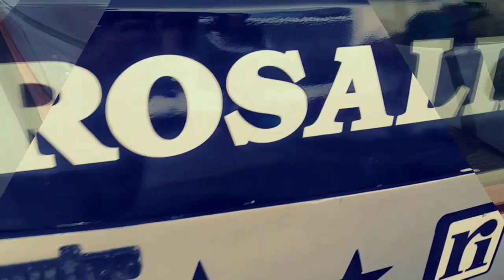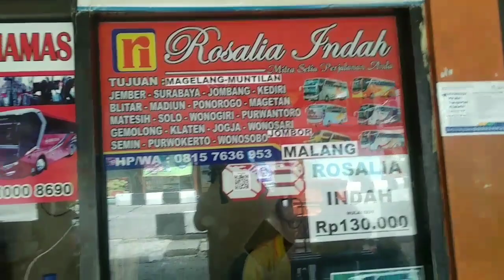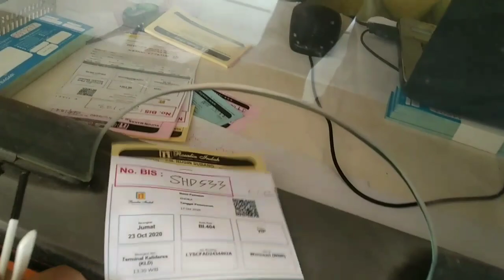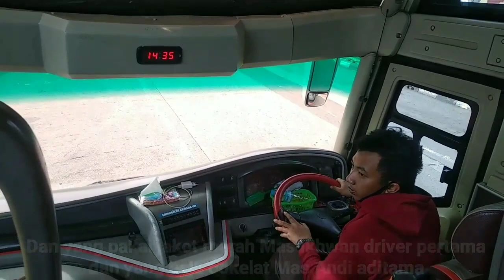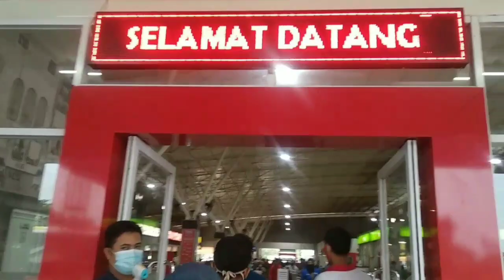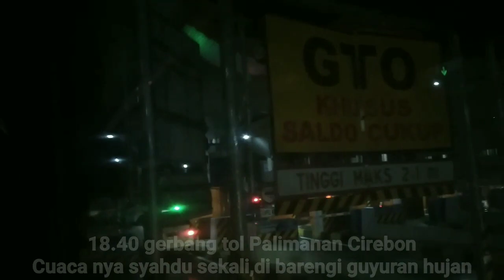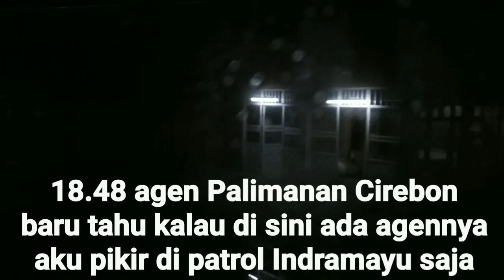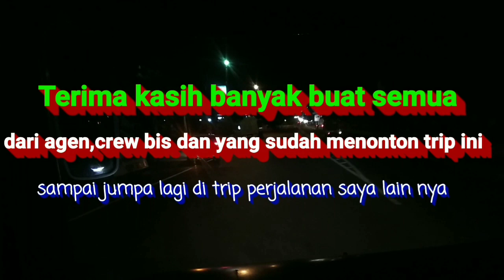Sensasi Jalur Selatan Tercepat!!Trip Report Rosalia Indah Shd 533 Jakarta-Wonosari Via Purworejo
Assalamualaikum wr.wb

Pada trip kali ini mencoba sensasi jalur selatan bareng Bus Rosalia Indah shd 533 kelas Vip,yang bisa dibilang paling cepat di jalurnya.
Bis yang biasa mengisi jalur jakarta-solo-karanganyar kini sedang rolling di jalur selatan tujuan yogya sampai wonosari